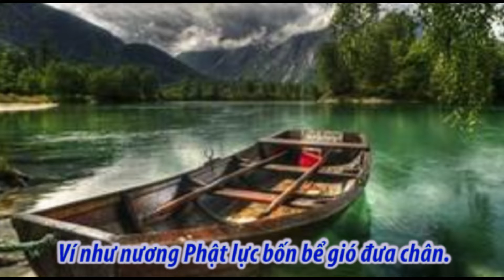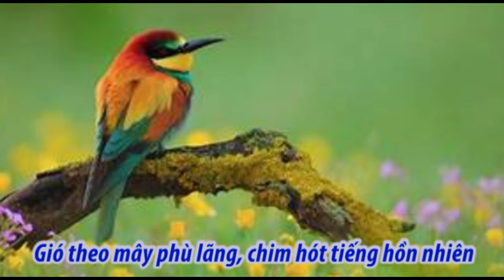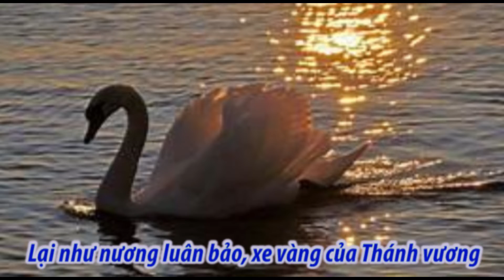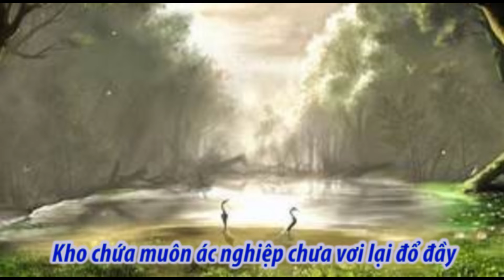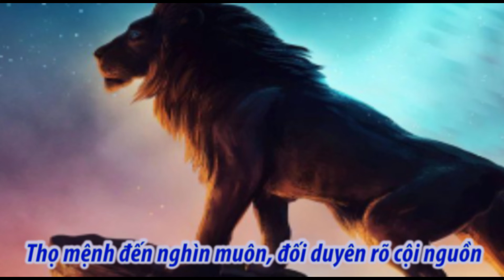TIẾNG RỐNG ĐỘNG CÀN KHÔN - Melodi - Thơ Từ Hoa Nhất Tuệ Tâm - Phổ nhạc Hưng Việt - Nhạc Phật Giáo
TIẾNG RỐNG ĐỘNG CÀN KHÔN
Xa xa đường vạn dặm cách trở mấy trùng quan
Chân buông lòng gió bụi, bằn bặt dấu quê nhà.
Thuyền xuôi theo nước xuôi, hải lý vạn trùng dương
Ví như nương Phật lực bốn bể gió đưa chân.

Lại như nương luân bảo, xe vàng của Thánh vương
Du hành khắp thiên hạ, trời Tây mấy dặm trường.
Nếu như có hành giả vì người phát tâm tu
Niệm Phật Ba La Mật, cảm ứng chẳng rời nhau

Phước chung thì nghiệp chung, ngoài tâm cầu Phật, Tổ
Trong mê ngóng Thánh Hiền, làm loạn Bồ tát pháp
Hội ngộ kẻ tà tâm, cận kề người thiểu trí
Chút thắng đức giữ gìn, dần dà bị thiêu hủy

Phước đức cõi người mỏng, phiền não chướng bủa vây
Kho chứa muôn ác nghiệp chưa vơi lại đổ đầy
Rừng xanh cây nói pháp, suối mát thơm lời kinh
Gió theo mây phù lãng, chim hót tiếng hồn nhiên

Âm thanh làm Phật sự, sắc tướng há vô tình
Ngay giữa lòng vạn vật, pháp tánh hiện nguyên hình
Thọ mệnh đến nghìn muôn, đối duyên rõ cội nguồn
Ngoài Không, Thời lập hạnh, tiếng rống động càn khôn.